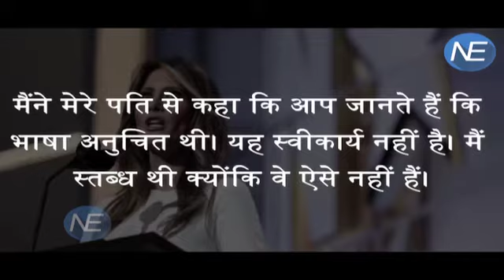Donald Trump की Wife Melania Trump ने Tape Scandal पर तोड़ी अपनी खामोशी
Melania Trump, who has been all but invisible as her husband confronts a campaign crisis over allegations that he sexually assaulted women, emerged on Monday to forcefully defend him and question the honesty of the women making the accusations.